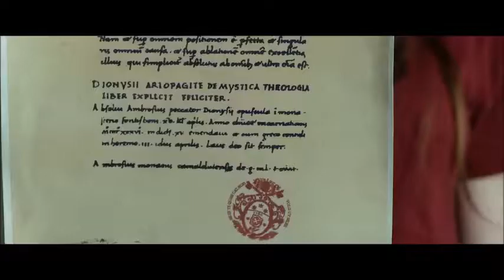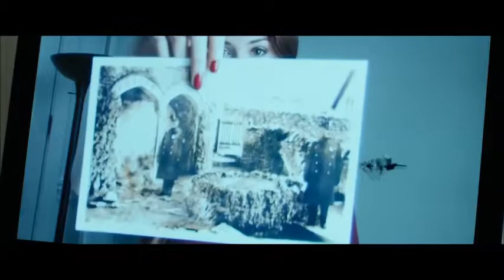CREEPY Clip: OCULUS (2013) Origin of the Lasser Glass *Karen Gillan*Brenton Thwaites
Clip from Oculus (2013) Horror. Karen Gillan & Brenton Thwaites . "The Origin of the Lasser Glass" (HAUNTED MIRROR)